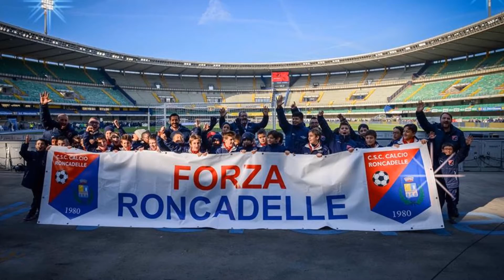Roncadelle Calcio 2015/2016